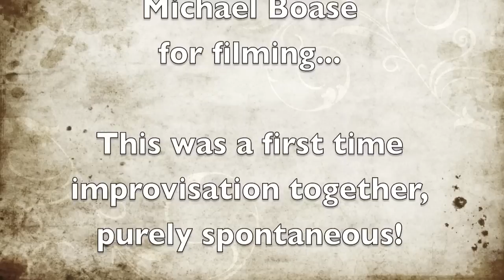Drum and dance improvisation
My first jam with Parisian percussionist Nicolas Derolin and his friend. July 2010 in Parc de Vincennes.
Filmed by Michael Boase
Dancer : Yamina Soreya